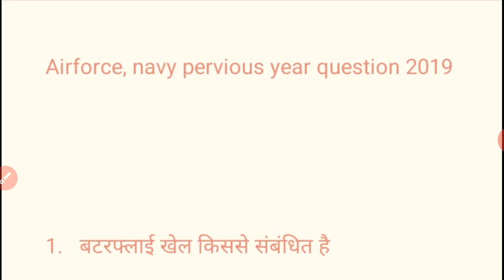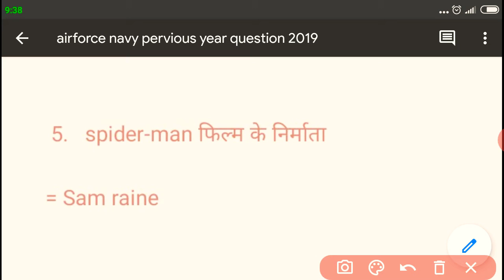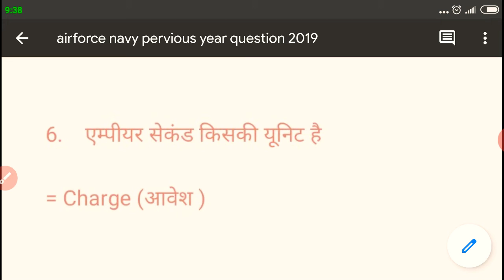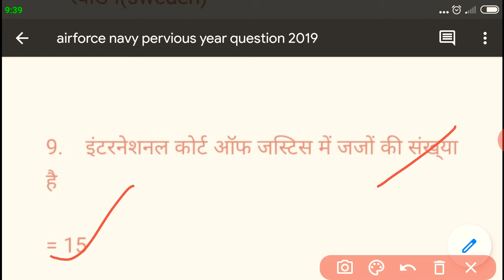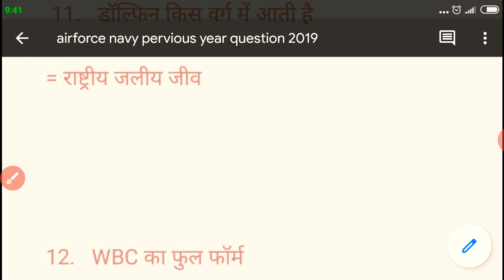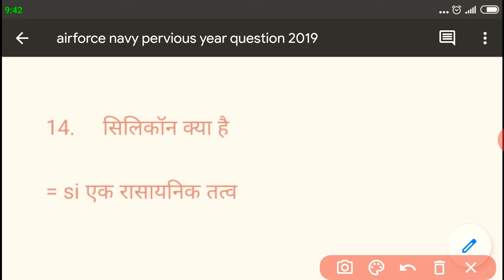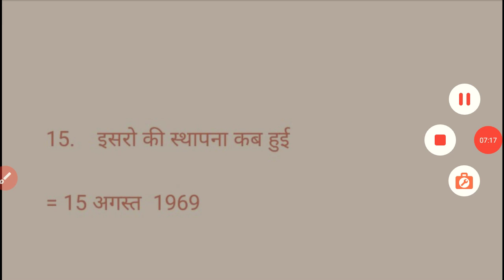Airforce navy pervious year question 2019 || airforce 02/2020 exam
Pervious year question 2019
Airforce navy